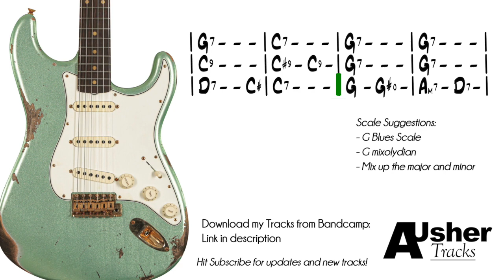Spiced Up 12 Bar Blues in G jam track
Check out jamming over this 12 bar blues with some additional chords and turnaround to spice up the standard 12 bar blues vibe!

Guitar Jam Track in the key of G!

Jam over this Rockin' 12 Bar Blues Jam track in the key of G. Use the G blues and pentatonic scales and just let your creativity flow! Enjoy!

Thomann
RECORDING EQUIPMENT-
Guitar 1 : Dean Zelinsky Tagliare
Guitar 2 : Gretsch Electromatic with "The Creamery Pickups"
Guitar 3 : Parker Fly Mojo
Guitar 4 :  Hofner Verythin
Bass Guitar: Sire Marcus Miller V7 5 String
Midi Keyboard: Novation Impluse 49key
Studio Monitors : Presonus R80
Condenser Mic: SE Electronics 5600 ii

bluesjam guitarjamtrack guitarbackingtrack All videos and audio uploaded to this channel 'AUsherTracks' have been composed, recorded, mixed and mastered by myself. I own all the rights to the work. The audio/video cannot be used without being granted permission first by the owner (AUsherTracks).